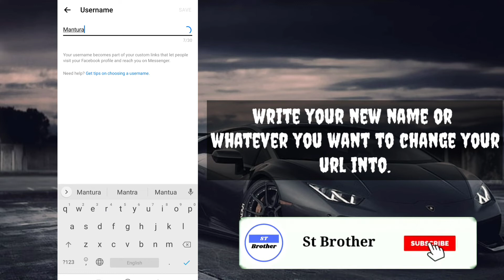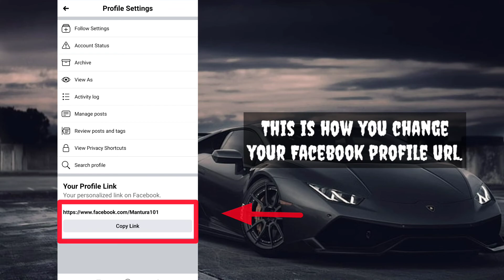How to Change Facebook Profile URL - Change Facebook Profile Link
How to Change Facebook Profile URL

If you have your Facebook account you then sometime we have to share our Facebook profile Link and our Facebook Profile URL Link is automatically generated by Facebook itself during our account creation process.

But any reason you don't like your Facebook profile URL Link or simply you want to customize your Facebook profile Link then you have come to the right video.

Because in this video I will teach you how you can change your Facebook profile URL Link in the simplest and easiest way possible.

I will not take your 10 minutes just to show this simple trick or will not share any nonsense. I will go straight on point and show you "How to Change Facebook Profile URL"

Other videos related to Facebook Account

This video has covered all of these queries below.

how to set a custom url for facebook profile
how to change fb profile link
how to change facebook profile url on mobile
how to change facebook profile link
facebook profile link kaise change kare
how to change facebook profile link mobile
how to change facebook profile link on android
how to change facebook profile link 2022 android
how to change facebook url link
facebook profile link change
facebook id ka link kaise change kare
facebook profile ka url kaise change kare
facebook link kaise change kare
change facebook url
how to change facebook profile link using mobile phone
apna facebook link kaise change kare
change fb link